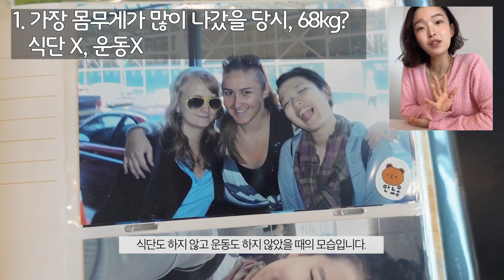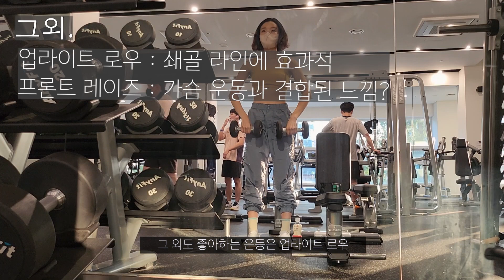cc)다이어트 브이로그 - 한끗차로 가을 옷태 살리는 방법?직각 어깨 비포 에프터° 하체 PT 받다 울고 골프 하다 우는 울보 직장인 유지어터 일상 ° 갓생 ° 상체비만 ° 헬린이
해당 영상은 모두 내돈내산입니다 (광고없움 있었으면 좋겠움)
(고화질로 설정하고 두시면 보기 편합니다/ Please set your set-up with high resolution.)

'00:00 인트로'
'00:16 1일차, 하체PT, 첫 피부관리'
'03:26 2일차'
'05:15 3일차, 어깨루틴 공개'
'09:22 4일차, 등 운동, 골프'